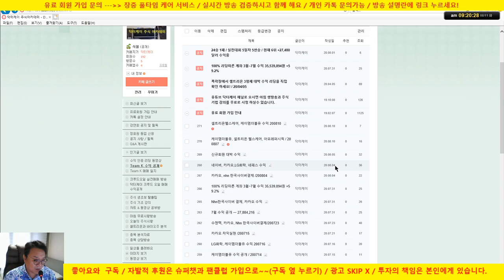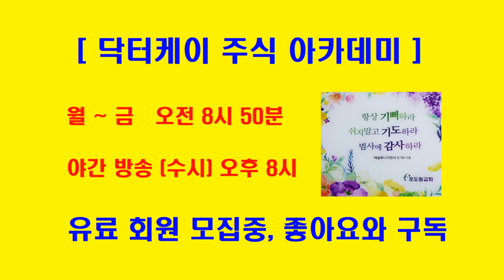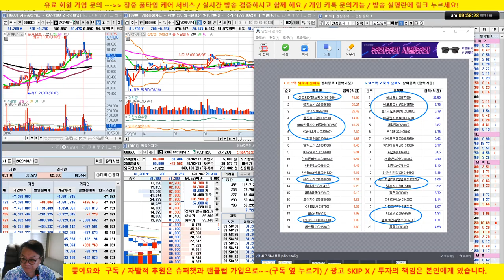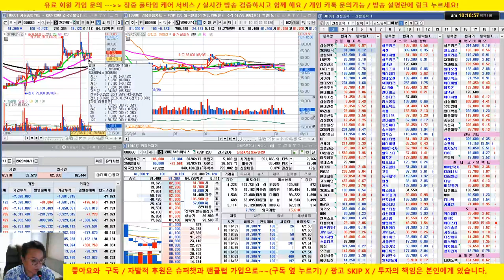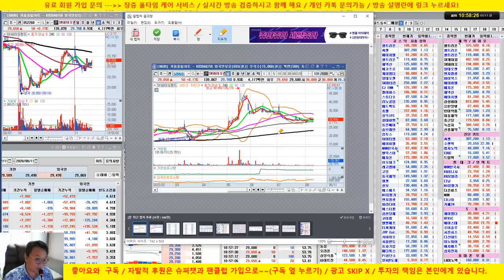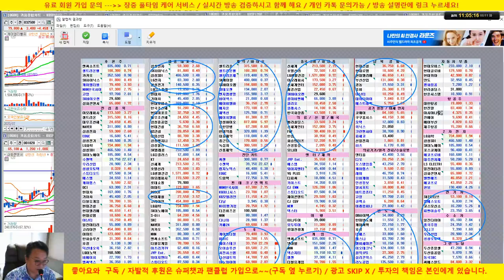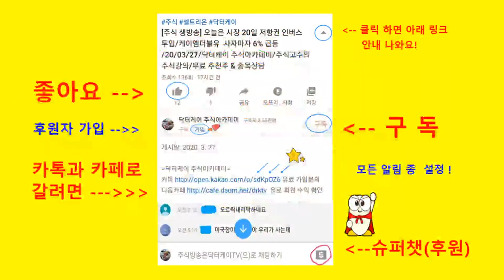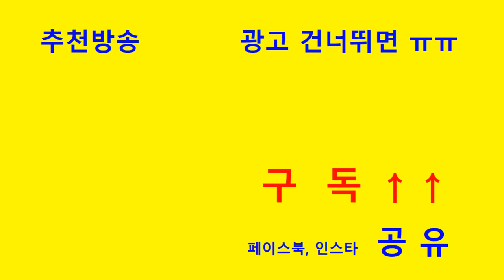[주식 생방송] 삼성전자, LG화학, 셀트리온 헬스케어, 케이엠더블유, NHN한국사이버결제 강세/20/08/11/닥터케이 주식아카데미/무료 추천주 & 종목상담/업종 대표주 전략제시